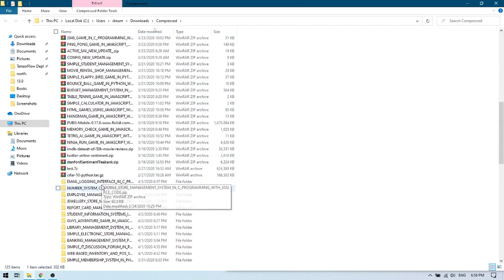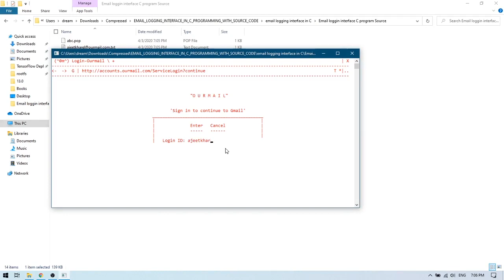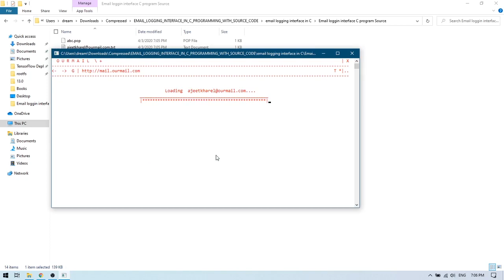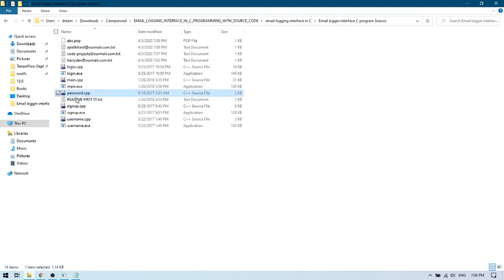EMAIL LOGGING INTERFACE IN C PROGRAMMING WITH SOURCE CODE